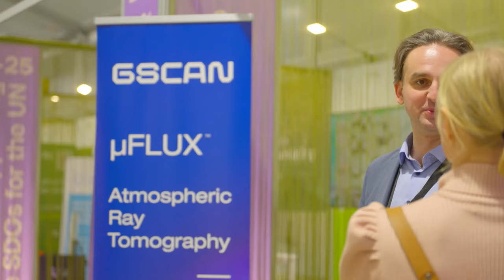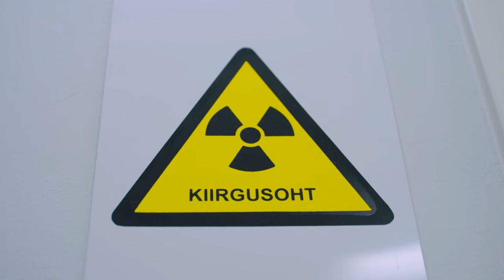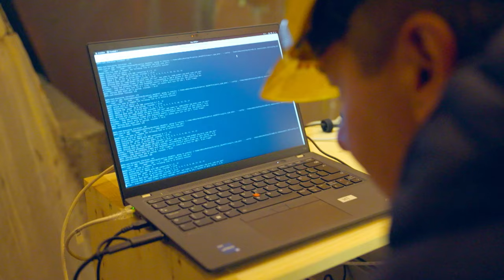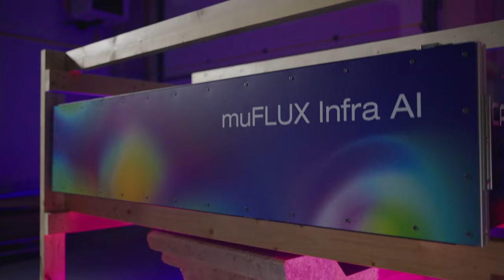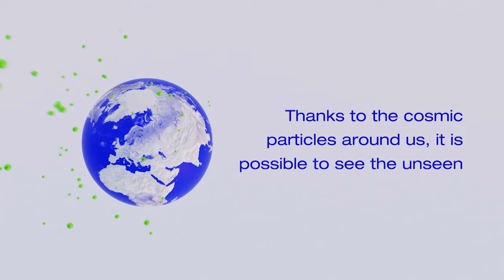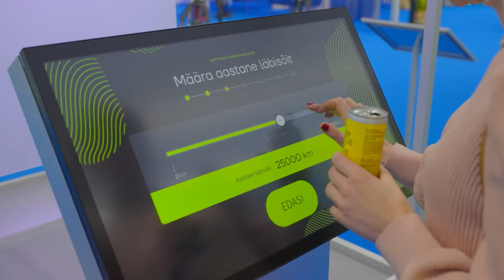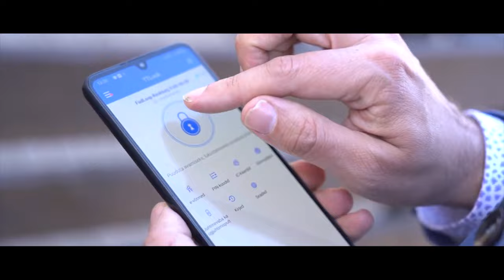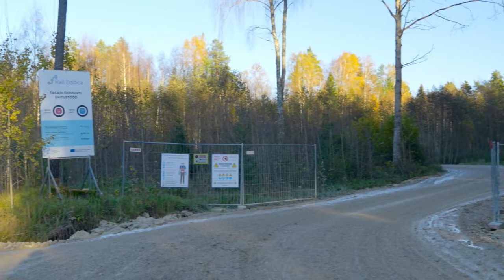Saatesari "Jälg" eeter 23. november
„Jälg“ uurib sedakorda, kuidas on võimalik teha hoomamatult suured Rail Baltica ehitustööd võimalikult keskkonnasõbralikuks ning millised objektid missuguse jalajäljega juba tänaseks valmis on saanud. Lisaks on Tallinnas käimas põnev projekt „Test in Tallinn“, kus pealinnas tulevikku muutvaid rohetehnoloogiaid testitakse.